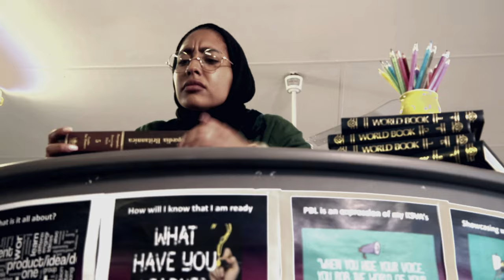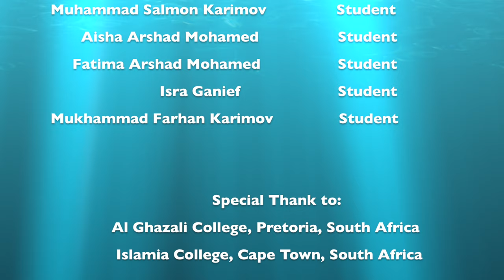Everything Belongs to Allah | Zain Bhikha Kids [Official Video]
Everything Belongs to Allah is the finale of a story that began with Allah made Everything, soared to a Cotton Candy Sky and finally makes us realize that, indeed, Everything belongs to Allah.

We reunite some well loved characters and introduce some new ones you will no doubt love just as much - Enjoy!

Featuring:
Mariah Idrissi
Omar Regan

Special thanks to:
Al Ghazali College, Pretoria, South Africa
Islamia College, Cape Town, South Africa

A ZeeBee Kids Production in association with Halalywood